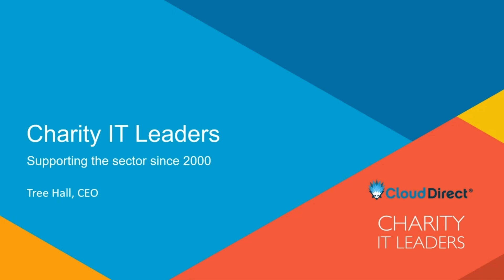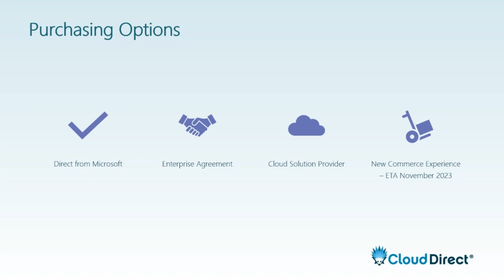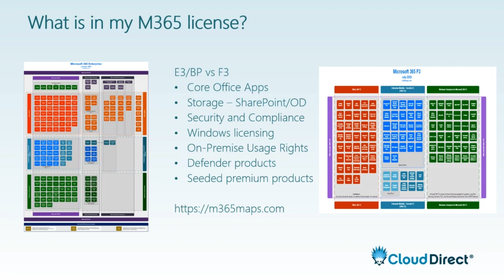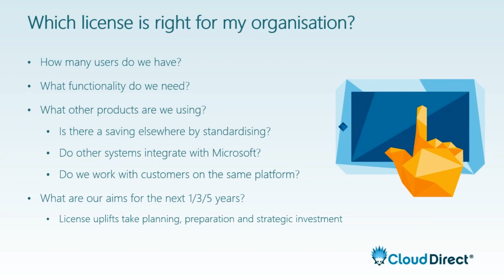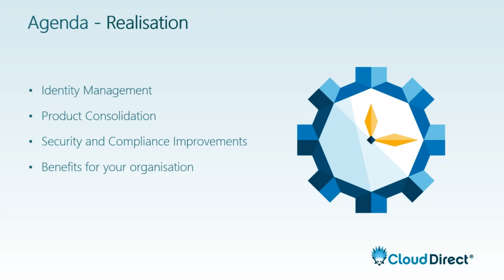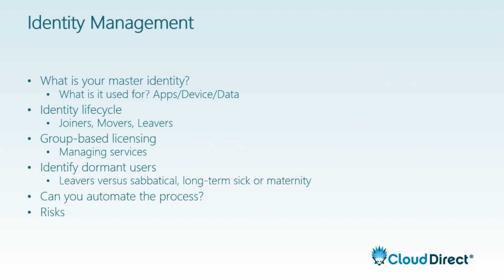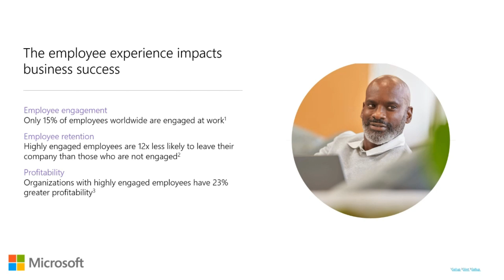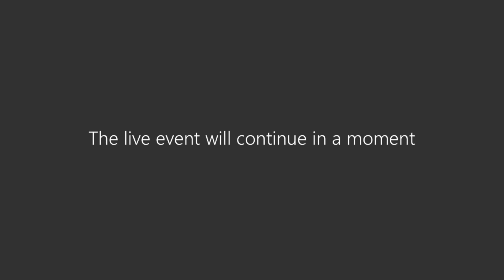Microsoft Licencing Workshop for Non-Profits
View the recording of our recent live Microsoft Licencing Workshop for Non-Profits.

By viewing, you’ll learn about the types of Microsoft Licencing available, understand what they mean to you as a Non-Profit and lean how to make more informed decisions about your licencing options.